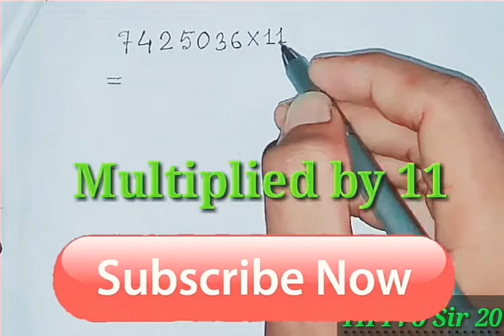Multiply Trick ¦¦ সহজেই গুণ করার নিয়ম ¦¦ Multiplicated by 11 ¦¦ SHORTCUT MATH ¦¦ Tarif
Shortcut trick
Math tricks

📝ভিডিওতে 11 দ্বারা যে কোনো সংখ্যাকে গুণ করার শর্টকাট নিয়ম দেওয়া হয়েছে॥

🎬আমাদের চ্যানেলের video গুলি ভালো লাগলে অবশ্যই একটি👍 লাইক দিন।

👬👫👭 আমাদের চ্যানেলের video গুলি থেকে একটুও উপকৃত হলে বন্ধুদের সাথে share করতে ভুলবেন না।

            📺 TH Pro Sir 20 Channel 📺
Multiplication Tricks
best multiplication Tricks

TH Pro Sir 20
           📝 All Jobs Exam Math